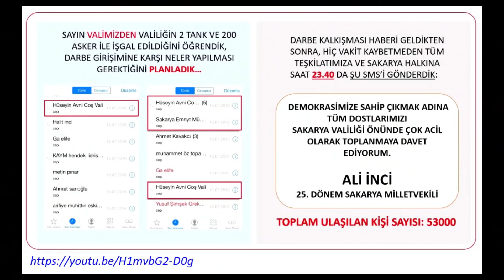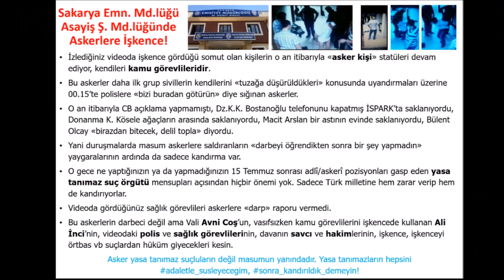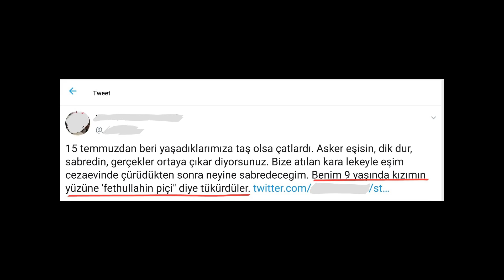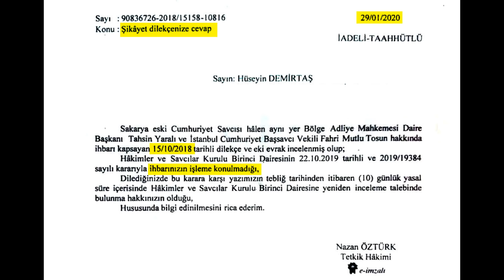TARİH BUNLARI YAZACAK! / Sürgündeki Albayın Açıklamaları - 27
Albay Hüseyin Demirtaş yine belgeler ve kanıtlar ile palavrayı çökertiyor! Önceki programları da izlemeyi unutmayın. Gerçekler elbet ortaya çıkacak!

Intro:
Title: Driving Ambition by Ahjay Stelino